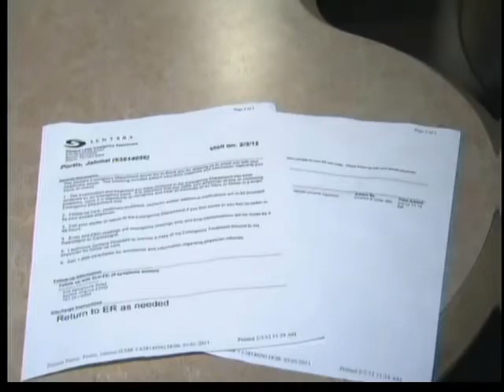Baby ingests cocaine from spoon found in motel room